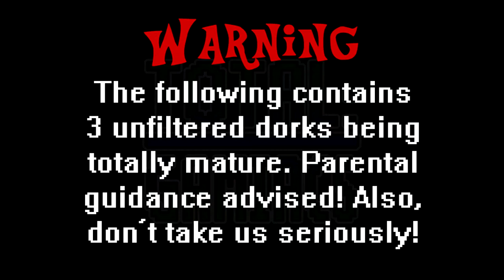TTL: G: Kirby's Epic Yarn #6: BROTHER SKILLS!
Yeah! Getting levels beat! (Even though they're all a pain in the butt!)